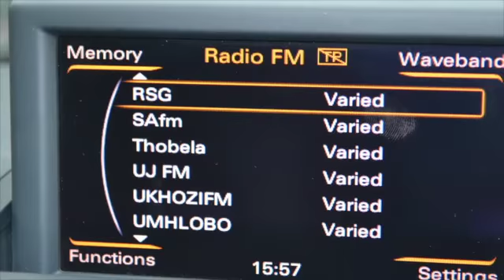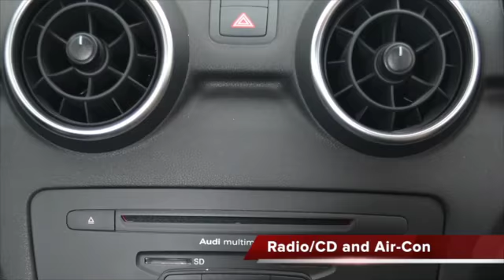2011 Audi A1 1.2 T 3DR - 2751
2011 Audi A1 1.2 T 3DR R169,900

Vehicle Specs:
  34,000 km
  Hatchback
  1.2 L
  Petrol
  Manual 5 Speed
  White

Black Cloth, Balance Of Motorplan to 100 000 km's, Xenon Lights, Headlamp Wash, Aircon, Electric Windows, Electric Mirrors, Smash And Grab Window Tint, 15 " Alloy Wheels, Cd Player, Immaculate Condition. Finance Arranged / Trade Ins Accepted. View The Vehicle At Our Premisses on 153 Bram Fischer Drive In Randburg